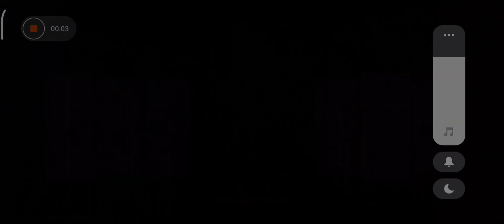AS YouTubers #1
SFA